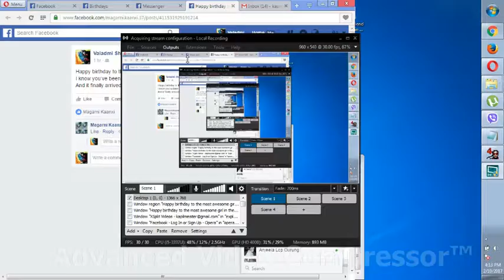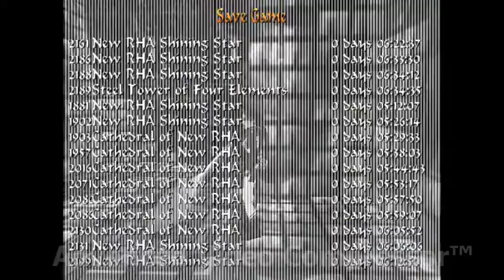Tomb Raider, New RHA Shining Star 3rd visit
Tomb Raider A - The TechnoEgyptians And the Hidden Empire at the Center of the World by Psiko